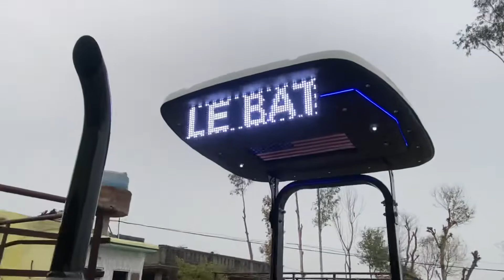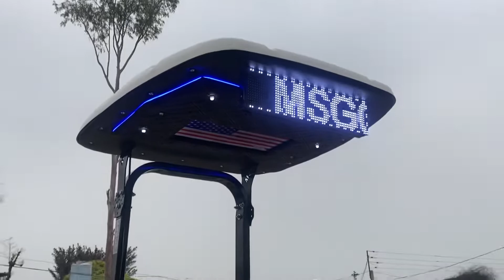Fiber hood ceiling at best price. MSGC WALE BATALA 7888874824. 9877821394